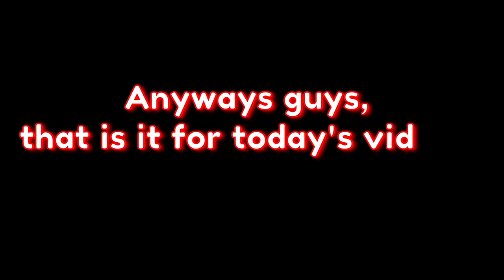Master Killstreak Showcase! | Killstreak sword fighting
First time getting 50k on a sword lolololol
TIMESTAMPS
0:00 Start
0:11 Phase 5
0:26 Phase 10
0:33 Phase 20
0:41 Phase 35
0:53 Phase 60
1:04 Phase 100
1:24 Phase 160
1:32 Phase 250
1:46 Phase 350
1:53 Phase 500
2:00 Phase 750
2:07 Phase 1k
2:16 Phase 1.5k
2:25 Phase 2k
2:37 Phase 2.5k
2:48 Phase 3k
2:55 Phase 3.05k
3:07 Phase 3.25k
3:26 Phase 3.5k
3:54 Phase 10k
4:38 Phase 20k
4:57 Phase 50k